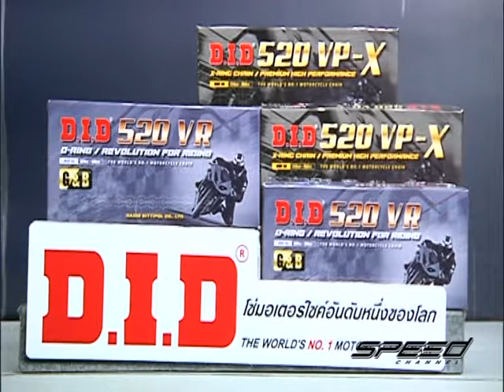Speed Rider OA 16 03 2017 B3